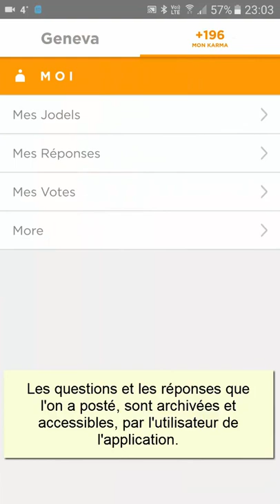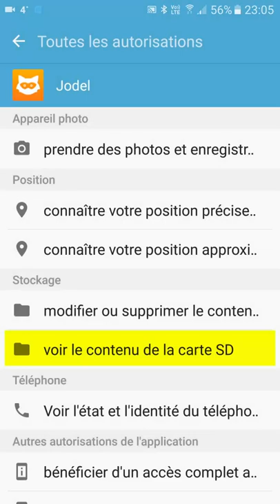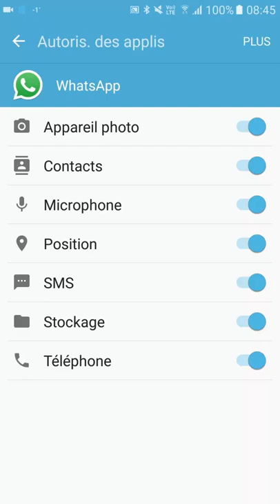Jodel fonctionnement et permissions accordées à l'application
Jodel, Une recette simple

Alessio Avellan Borgmeyer. Vous n’avez sûrement jamais entendu parler de cet Allemand de 24 ans mais peut être avez vous déjà tué votre ennui en envoyant ou en lisant des « jodels » sur l’application éponyme. Un petit raton laveur orange, un espace de discussion ouvert à toute personne se trouvant dans un rayon de 10 kilomètres et la garantie qu’on ne sache jamais qui poste quoi. Des infos faites par tous et pour tous, des potins, de l’humour, des insultes, les messages varient autant que ceux qui les rédigent.

Jodel, reflet d’internet

La grande nouveauté de cette application, c’est l’anonymat. Mais est-ce réellement une innovation ? Pour un réseau social certes, mais il faut tout de même rappeler que c’était l’une des caractéristiques d’Internet avant l’avènement de la surveillance de masse, de l’arrivée de Facebook et Twitter et de la cohorte d’imitations plus ou moins réussies de ces derniers. En cela, Jodel illustre bien ce qu’était internet ; anonyme et donc décomplexé, permettant un partage entre ses utilisateurs et sans crainte de jugement. (suite, et source

Dérive dans l'utilisation de Jodel:

Informés de la mauvaise utilisation de leur service sur Neuchâtel, les responsables de l'application Jodel ont pris la décision ce mardi matin de la rendre momentanément indisponible sur Neuchâtel. "Les propos de certains utilisateurs, violant la charte d’utilisation, sont à la base de cette décision", indique la Police neuchâteloise sur son compte Facebook